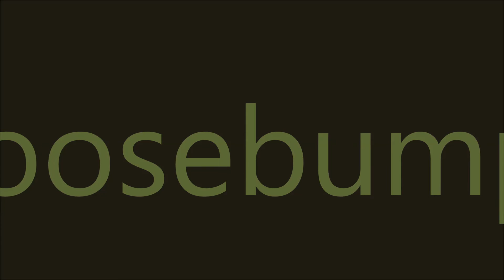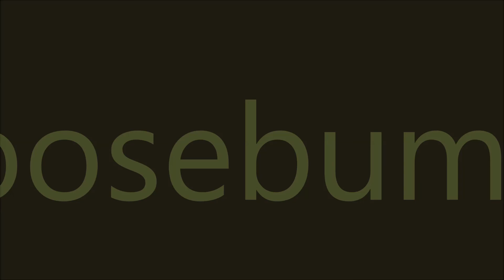Thoughts on the New TV Spot for Goosebumps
New Goosebumps TV Spot. Man, they have a poodle! I think I know which book it came from! Also, Slappy's voice suuuucks. Lastly, if you didn't guess, the Invisible Boy might be from the weird book where he was a human survivor, or Let's Gt Invisible (but doubt it).